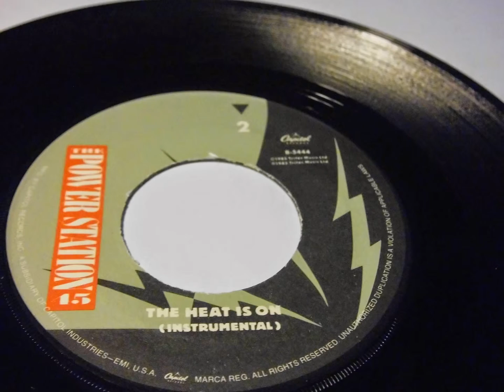POWER STATION Some Like It Hot PLAK RECORD 7"